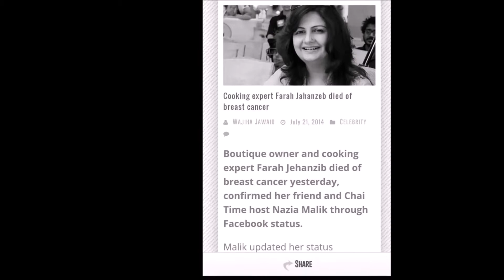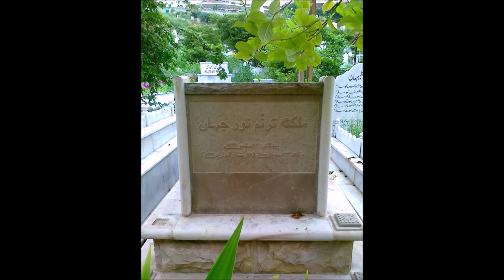Showbiz star no longer with us died at the time of her success #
فلمی ستارے جوعین اپنی کامیابی کے وقت فوت ہو گئے
Showbiz star died at the time of her success, but his art and his memory will last forever.
Channel Name : Usman Explains !!!
Info
noor jahan,
Amjad Sabri,
Irfan khan,

3. Doctor Inspired by The China Study for His Cancer, Diabetes,and Heart Patients# کینسر یہ علاج

1)This video has no negative impact on the original works (It would actually be positive for them)
2)This video is also for teaching purposes.